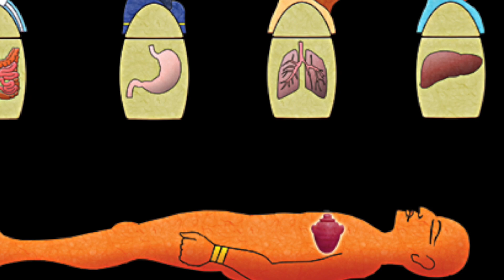How Mummies Are Made - Fast Facts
Welcome to the first instalment of Fast Facts! Today, we'll learn how Mummies are made, and about the Mummification process in general from Ancient Egyptian times.